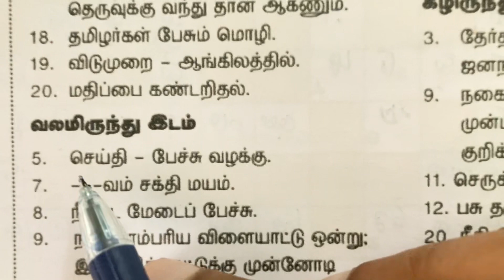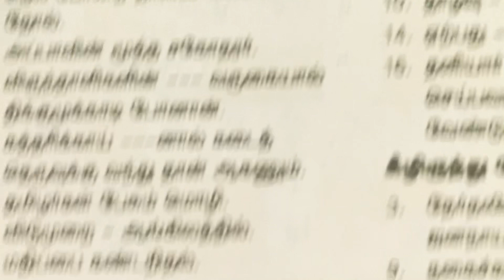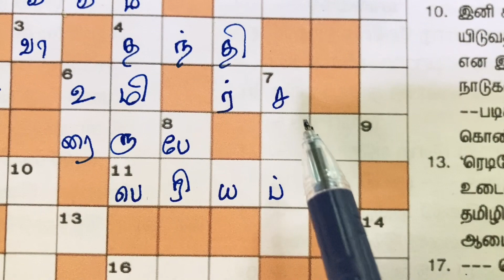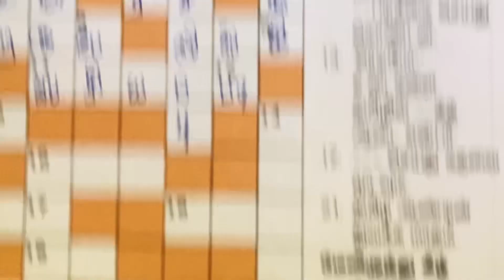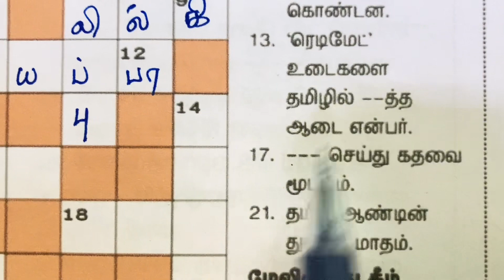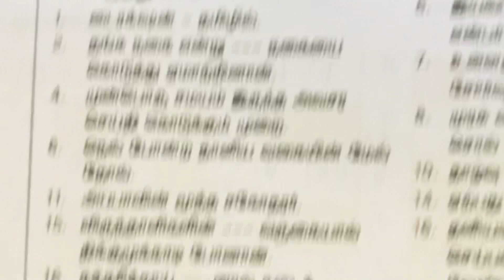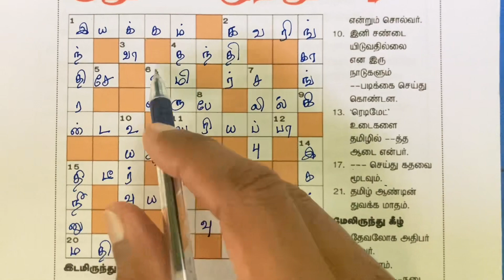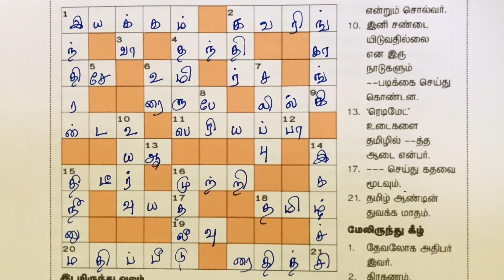03/10/2022 | Dinamalar kurukku ezhuthu potti in tamil today | Dinamalar crossword answers today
02/10/2022 வாரமலர் குறுக்கெழுத்து பரிசுப் போட்டிக்கான லிங்க்